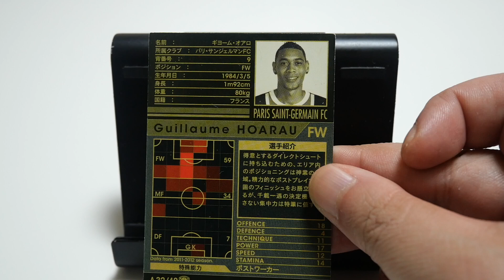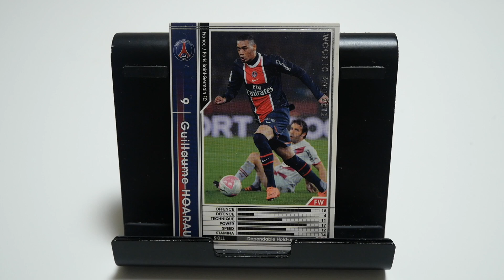WCCFカード紹介 スイス５部でプレーしてますけど何か？ オアロ🇫🇷